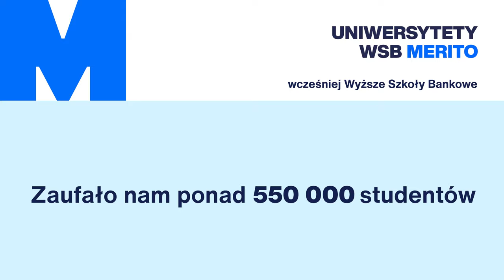Między Nami... studentami | Studenci Uniwersytetu WSB Merito Bydgoszcz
Tancerzem jest się przez całe życie. To pasja i styl życia naszych studentów - Ernesta i Klaudii. Studia na naszej Uczelni pomagają im tanecznym krokiem realizować plany stworzenia własnego biznesu - szkoły tańca! Obejrzyj kolejny odcinek z cyklu MiędzyNami... studentami. 👇
🎯Między Nami to cykl wideo, dzięki którym możesz lepiej poznać społeczność Uczelni WSB Merito. Studenci, wykładowcy i absolwenci uczelni podzielą się z Tobą swoimi doświadczeniami, opowiedzą o pasjach i zdradzą co ich inspiruje i jaki mają przepis na studia.